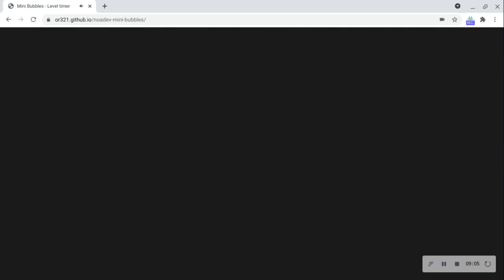mini bubbles pb 168